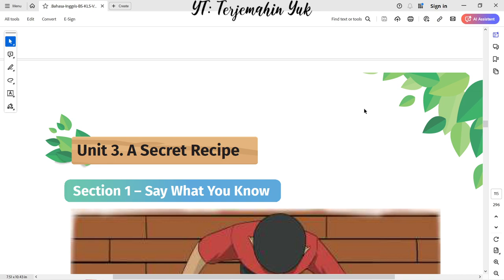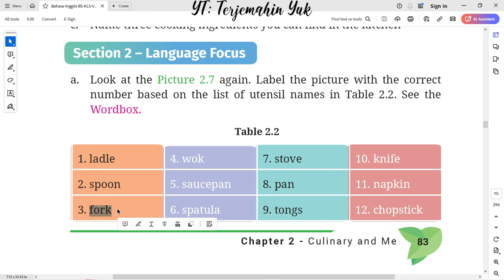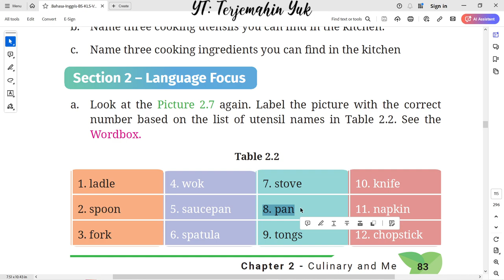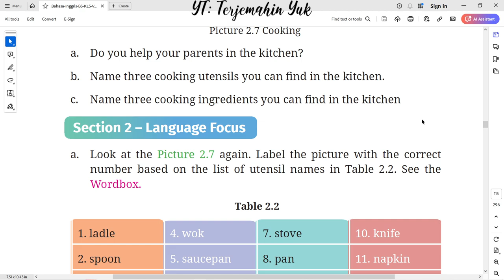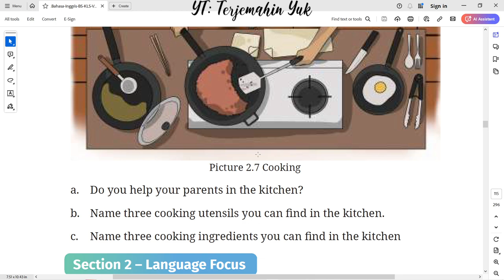Hal.83 kelas 7 Terjemahan Buku Bahasa Inggris SMP Kurikulum Merdeka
Unit 3. A Secret Recipe
Picture 2.7. Cooking
Memberikan label terhadap peralatan memasak yang ada di Picture 2.7 dengan nama yang tersedia pada Table 2.2.
ladle, spoon, fork, wok, saucepan, spatula, stove, pan, tongs, knife, napkin, chopstick.
terjemahin yuk
terjemahinyuk
terjemahkan yuk
Tingkat Lanjut
kunci jawaban
belajar bahasa inggris
pelajaran
halaman